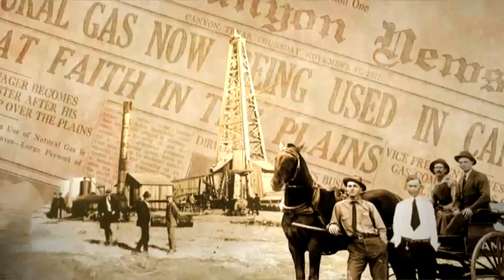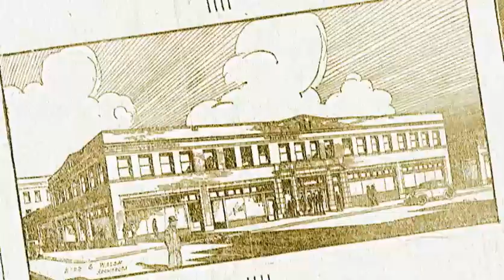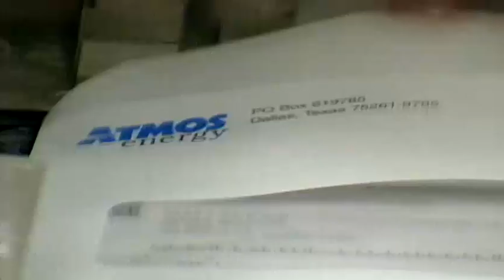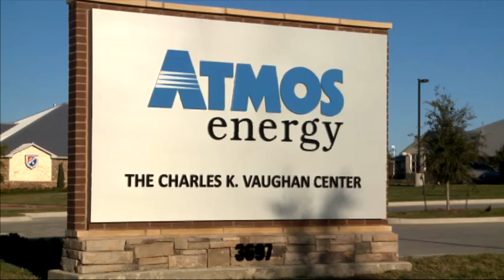The Story of Atmos Energy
Atmos Energy's history dates back to 1906 in the Panhandle of Texas.  This video tells the story of Atmos Energy's humble beginnings and looks ahead to the future of the company.